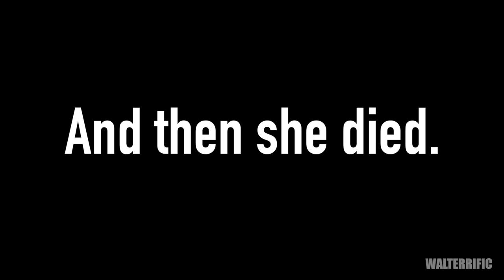Moto Monday #10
I dump a girl and she has an accident on her butt.